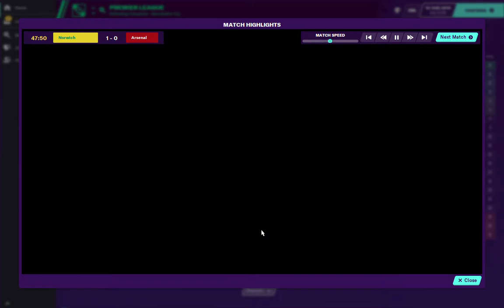Barclays Premier League Highlights August 10, 2019